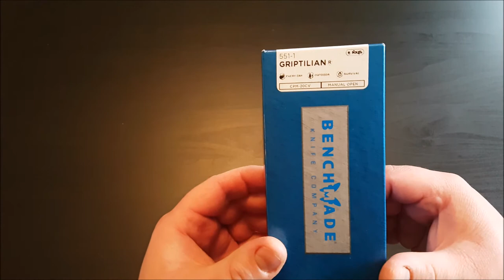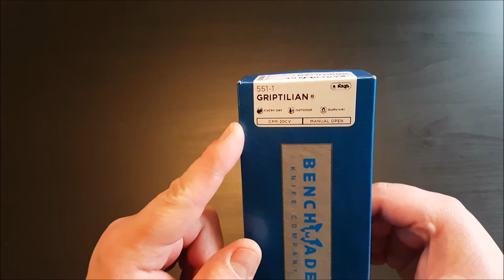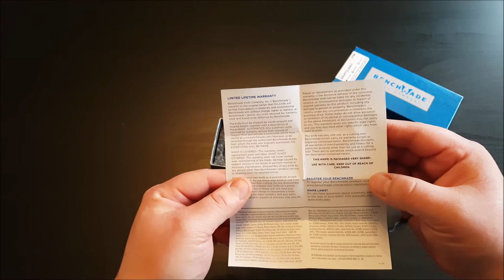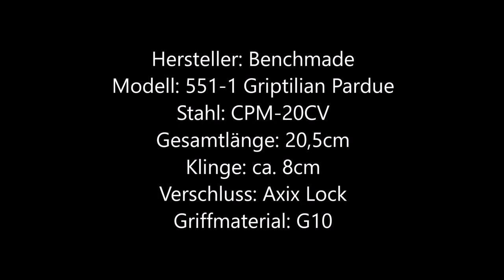Benchmade Griptilian 551-1 Pardue Review deutsch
Kurze Review zum Benchmade Griptilian 551-1 PARDUE mit G10-Griffschalen in grau, blauem Liner und einer Klinge auf CPM-20CV Stahl. Natürlich mit dem bekannten Axis Lock von Benchmade. Viel Spaß :-)